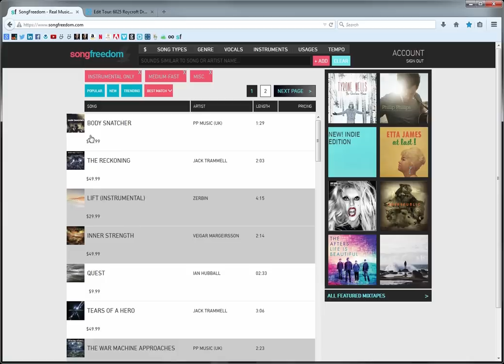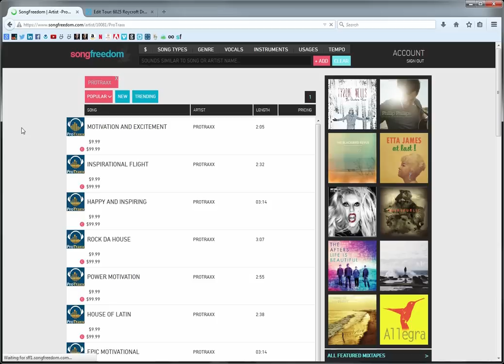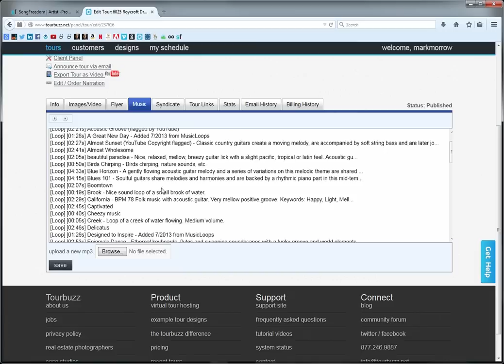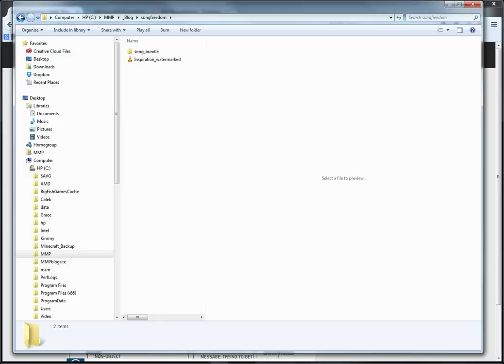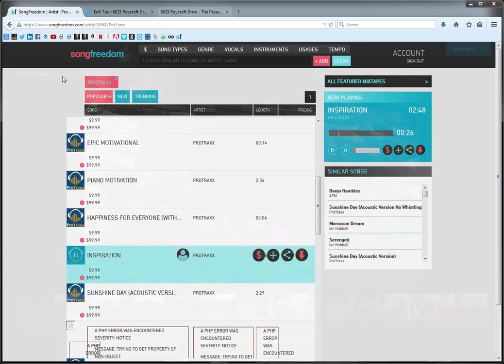Adding Custom Audio to Virtual Tours with Songfreedom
Every virtual tour needs a quality audio track to complete the package. In this video, we'll explore how to build-in value by adding custom audio for real estate virtual tours via Songfreedom.com.